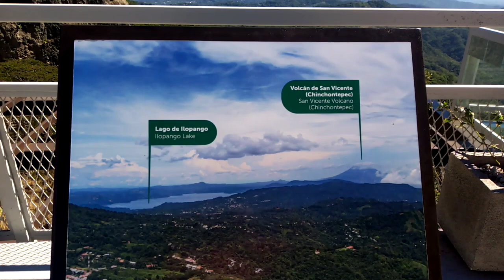los planes de Renderos la puerta del diablo San Salvador El Salvador